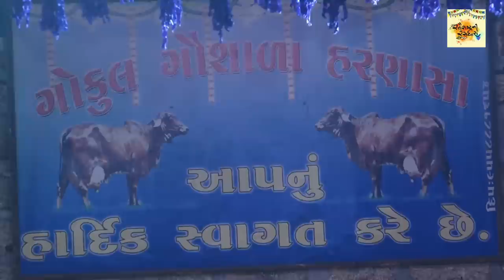ગોવ સેવા એજ પ્રભુ સેવા || નારણભાઈ આહિર